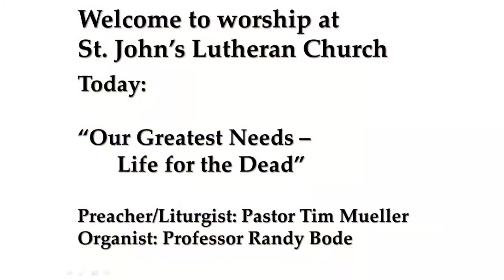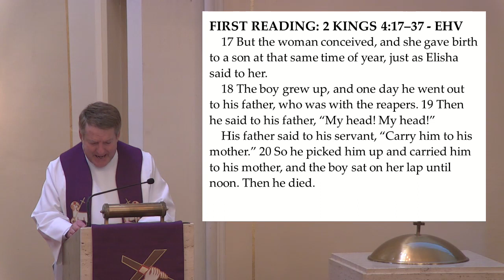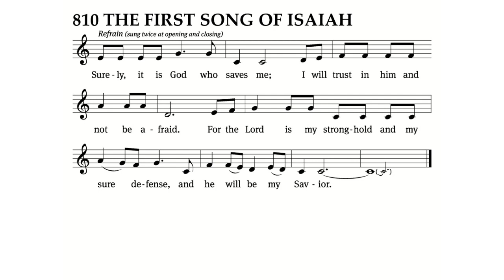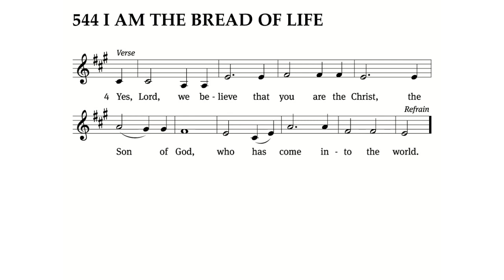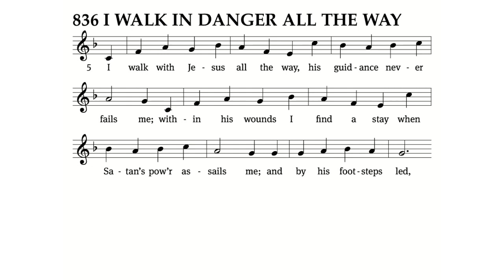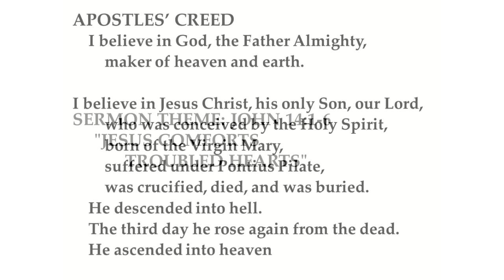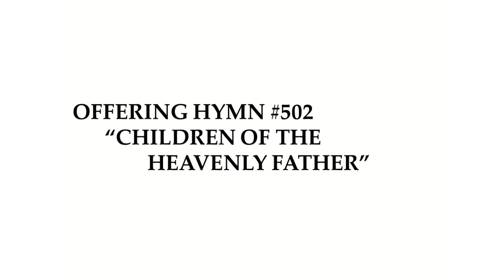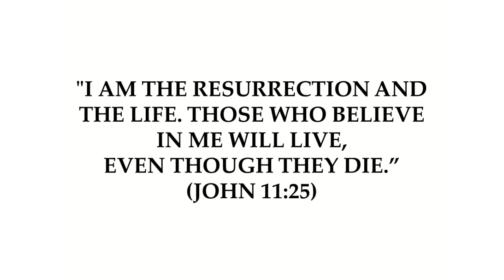Weekend Worship - 03/25/2023